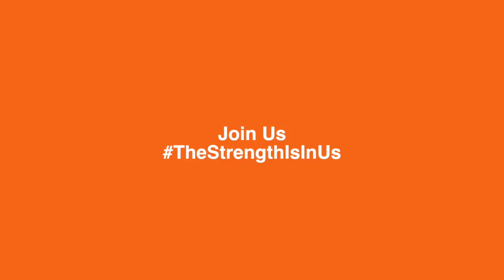TheStrengthIsInUs Challenge 1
How many JUMP SQUATS can we all do in 60 seconds? Post your results and use the TheStrengthIsInUs